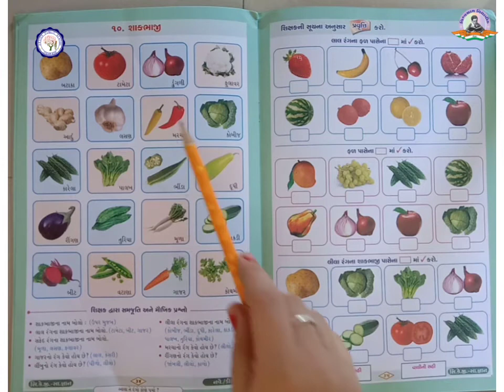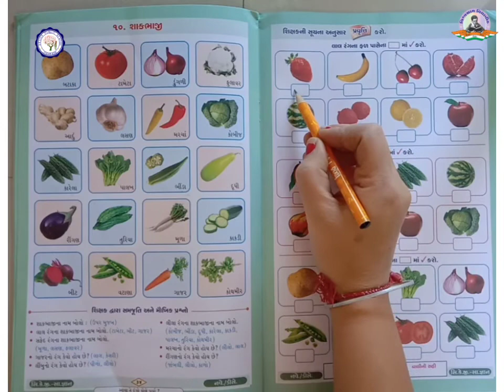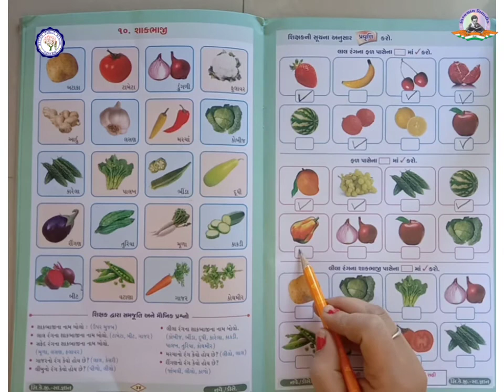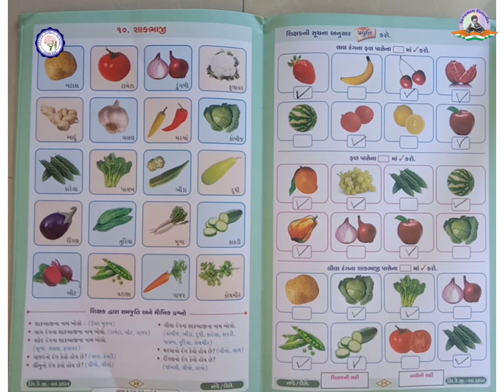HKG | GK | શાક ભાજીના નામની ઓળખ